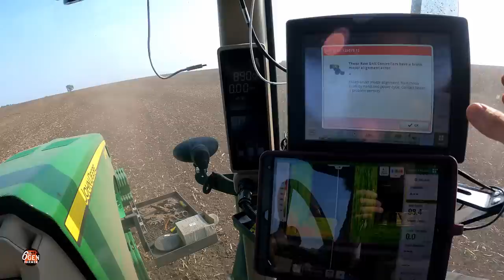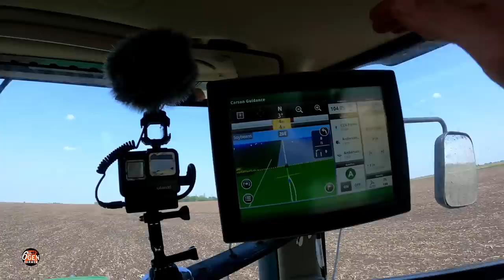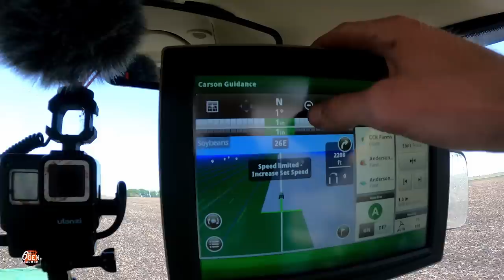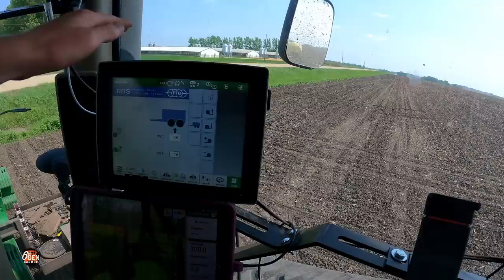A RED Tractor on the Farm?!?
Carson, the 6th Gen Farmer, is a young farmer dedicated to promoting agriculture through funny and entertaining content.  He is passionate about precision agriculture and implementing it into the family farm.  Carson, along with his brother (Chris) and father (Ryan) carry on the family legacy in South Western Minnesota and explain the processes to educate farmers and consumers alike.  If you like to watch and learn about John Deere, Farm equipment, precision agriculture, or the hilarious interactions between the family members on a daily basis 6th Gen Farmer is the place for you!